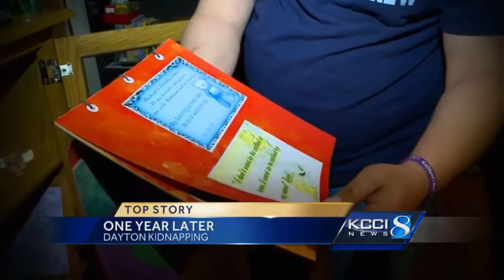Small town to mark anniversary of kidnapping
Tuesday marks one year since Kathlynn Shepard and 12-year-old Dezi Hughes were abducted on their way home from school in Dayton.